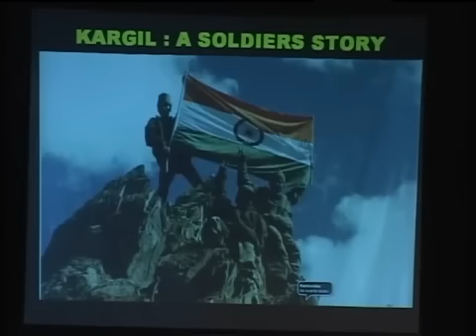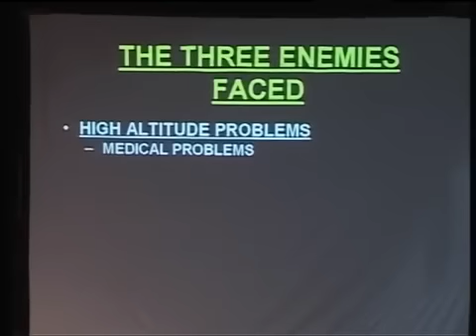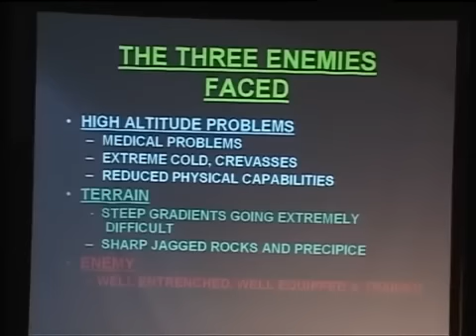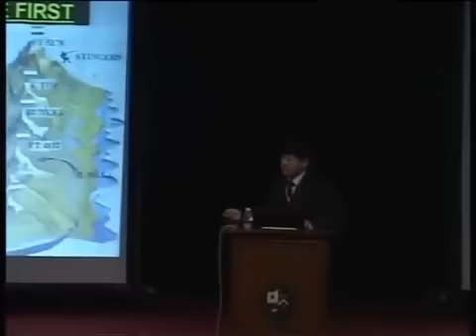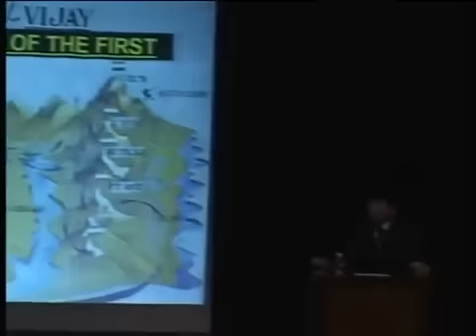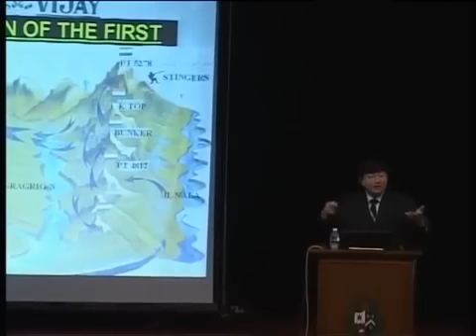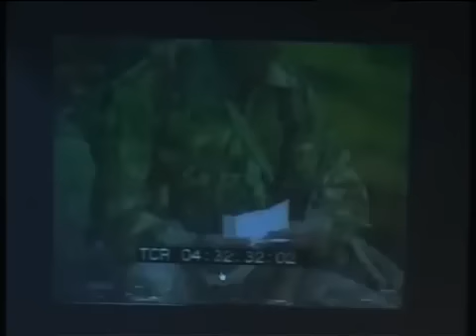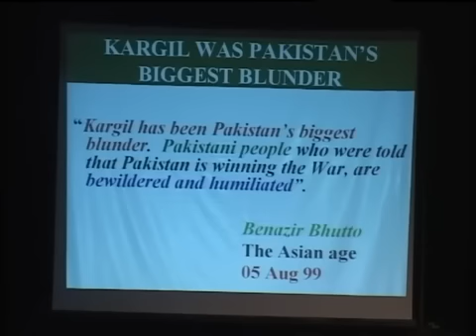Col Lalit Rai Amazing Experience of Kargil War..!!!